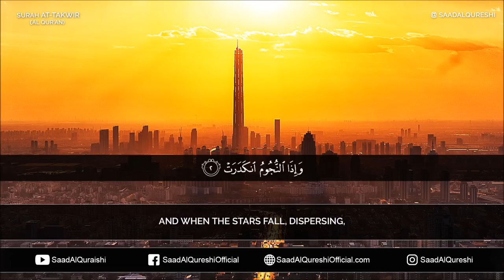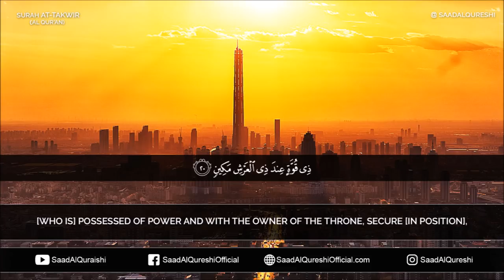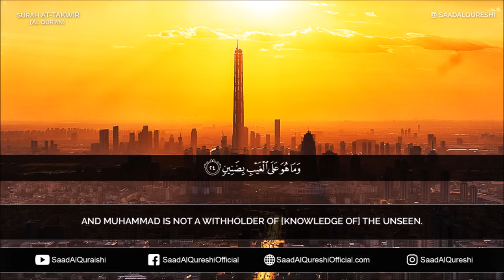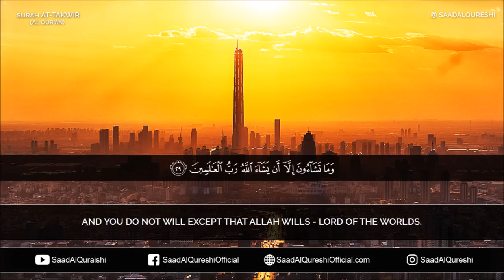Surat At Takwir (The Overthrowing) سورة التكوير - Saad Al Qureshi